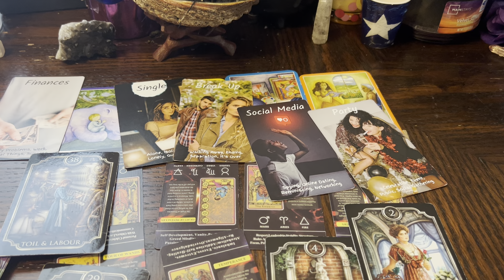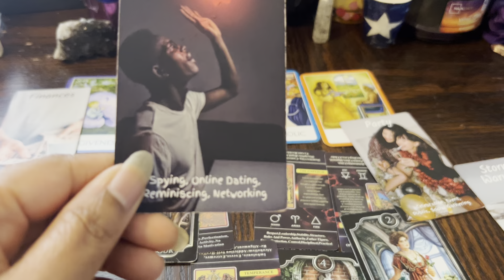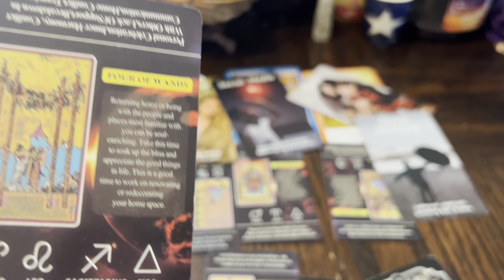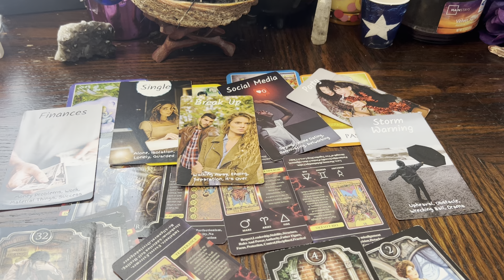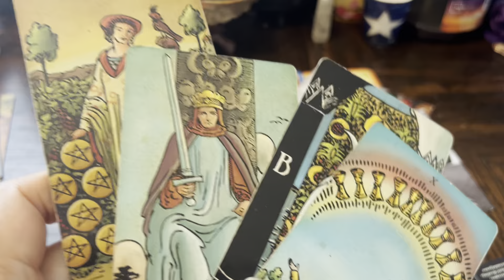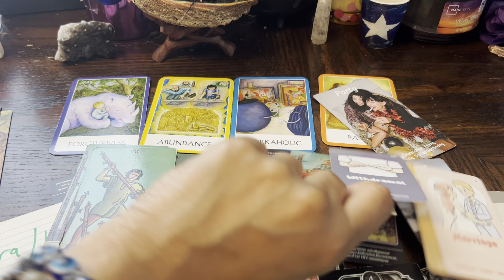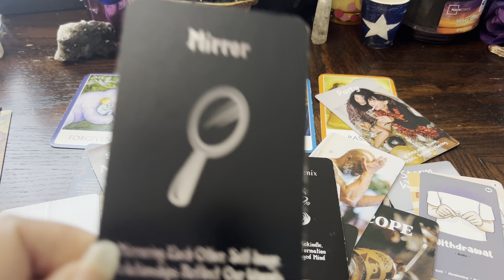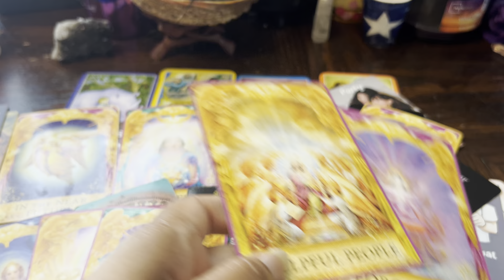SAGITTARIUS|THEY WERE CONVINCED A SNEAKY LINK CONNECTION WAS MORE ENTICING THAN WITH CHOSEN BEING!